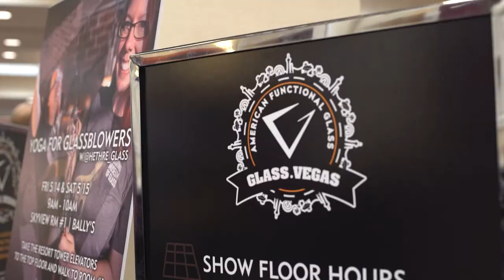Glass Vegas 2021 Recap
Thanks for attending Glass Vegas with us!

It was refreshing to see our friends again at Glass Vegas 2021 We've missed you all. It was great to see friendly faces - old and new - again since quarantine. Thank you for coming by our booth and showing interest in the Huni Badger. We look forward to getting back out there into the show scene and experiencing these times we missed so much.